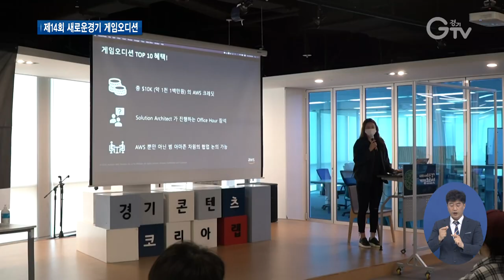`새로운경기 게임오디션`..유망 게임 발굴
[앵커멘트]
경기지역 유망 게임 개발업체들이 자웅을 겨루는 ‘제14회 새로운경기 게임오디션’이 열렸습니다. 이번 오디션에선총 39개 팀이 치열한 경쟁을 벌였고, 5개 팀이 수상의 영예를 거머쥐었습니다. 구영슬 기자가 현장 취재했습니다.

[리포트]

경기지역 유망 게임 개발업체들이 자웅을 겨루는‘제14회 새로운경기 게임오디션’.

이번 오디션에선 총 39개 팀이 치열한 경쟁을 벌였고.

기획과 마케팅, 투자, 그리고 유통 등 심층면접을 거쳐 5개 팀이 수상의 영예를 거머쥐었습니다.

[녹취] 임문영 / 경기도 미래성장정책관
“머지않아 국내는 물론 해외에서도 우리 게임들이 계속 성공하고 인기를 거둘 수 있도록 경기도가 마지막까지 최선을 다하도록 하겠습니다.”

최종 오디션에 진출한 10개 팀엔 후속개발서비스 신청자격과 마케팅 지원, 그리고 콘텐츠 전송 네트워크 서비스 지원 등 다양한 혜택이 주어졌고.

최종 우승은 ‘셀렉션’팀이 개발한 캐주얼 슈팅 로그라이크 게임인‘엔쓰론’에 돌아갔습니다.

[인터뷰] 정재현 / 셀렉션 대표 (최종 우승팀)
“너무 꿈만 같고요. 저희가 게임을 개발하면서 정말 많은 우여곡절이 있었는데 앞으로 저희가 게임 개발할 때 힘을 받아서 출발할 수 있는 계기가 되어서 너무 기쁩니다.”

최종 우승한 팀은 5천만 원, 2위 팀은 3천만 원, 3위팀은 2천만 원 등 총 1억5천만 원의 개발지원금을 받고, 경기글로벌게임센터 입주신청 시 가점을 부여 받으며, 게임테스트와 번역, 그리고 마케팅 등 후속개발서비스를 누릴 수 있습니다.

올해 하반기 새로운경기 게임오디션은 수출상담회와 연계해 열릴 예정입니다.

[자막]
1. ‘제14회 새로운경기 게임오디션’ / 경기창조경제혁신센터 국제회의장 (5월26일)

2. [녹취] 임문영 / 경기도 미래성장정책관

3. 최종 오디션…10개 팀 진출

4. ‘셀렉션’ 팀 게임 ‘엔쓰론’…‘1위’ 쾌거

5. [인터뷰] 정재현 / 셀렉션 대표 (최종 우승팀)

6. 1위 5천만 원, 2위 3천만 원, 3위 2천만 원 ‘개발지원금’ 등 지원

영상제공 : 경기콘텐츠진흥원 , 영상취재 : 나인선 , 영상편집 : 김정환